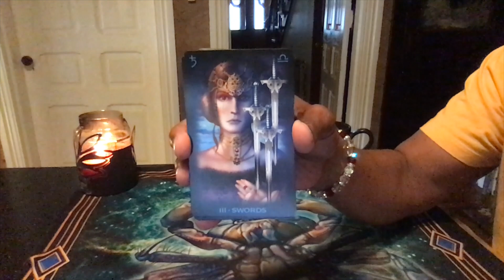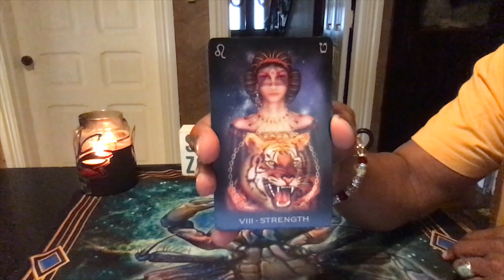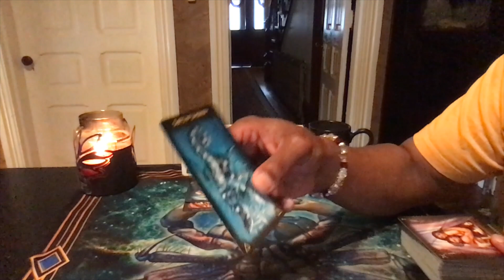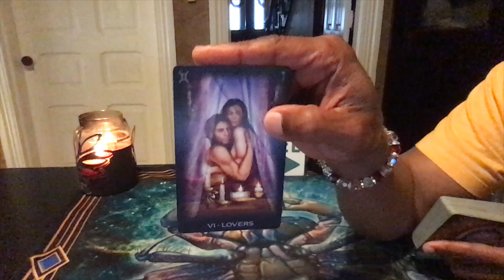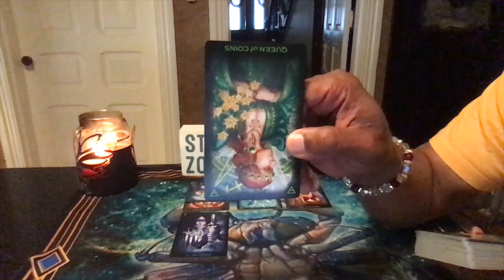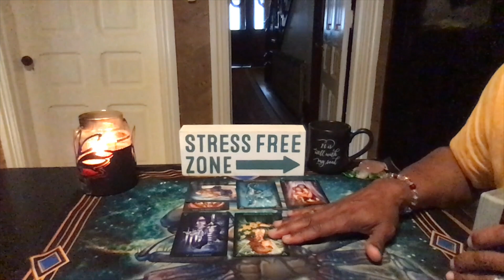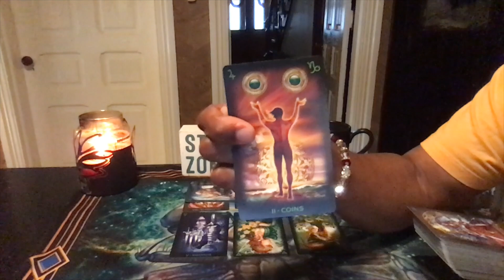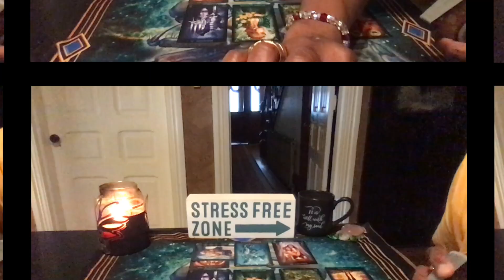GEMINI GENERAL WEEKLY READING MAY 25TH-31ST, 20 HAPPY BIRTHDAY!! HAPPY MEMORIAL DAY!!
LOVE & LIGHT!!!